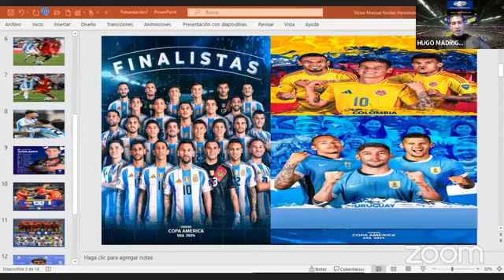Argentina está en la final solo espera a Colombia o Uruguay,Shakira en medio tiempo